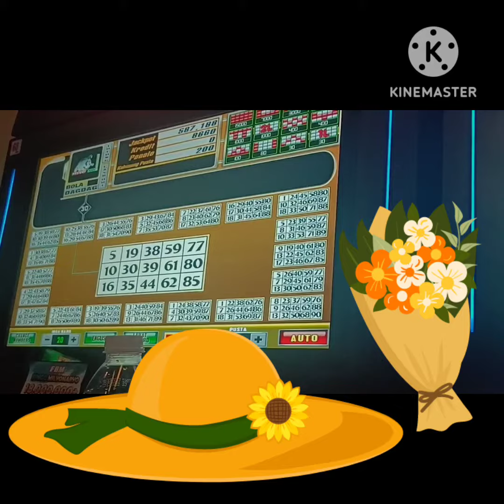ebingo bet 10 all cardz laban all extra ballz ❤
This video I made is to make  people entertain whenever they are bored, I just wanna spread good vibes and luck to everyone.

Paano manalo sa larong bingo
My love life story
Reaction video sa mga kabayan

THIS IS JUST A FUN MADE!

Camera : Nord oneplus 5g
Editor : Filmora